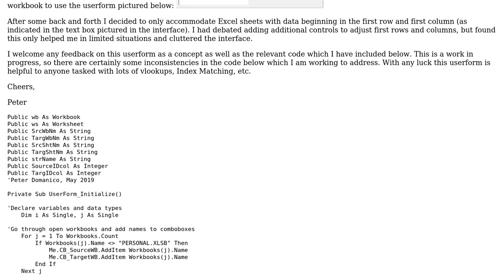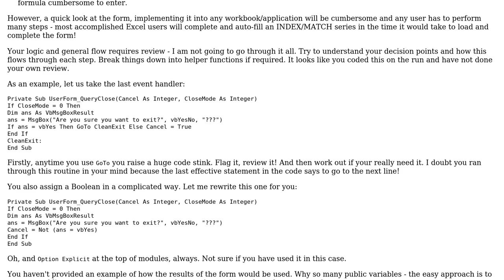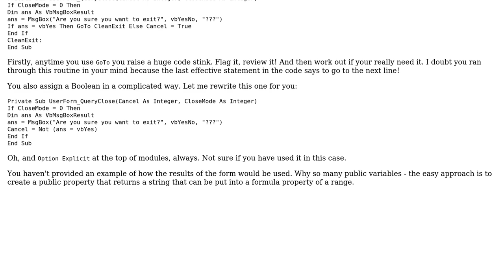Code Review: Excel VBA Userform to assist in the use of Index Match function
With thanks & praise to God, and with thanks to the many people who have made this project possible! You are responsible for your own actions.